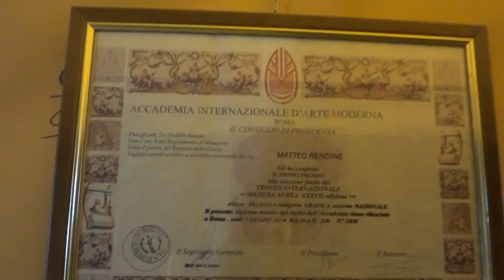Arte Contemporanea Pittura - Matteo Rendine Guidonia Roma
Alcune opere di arte contemporanea con la pittura di Matteo Rendine di Guidonia, Roma.